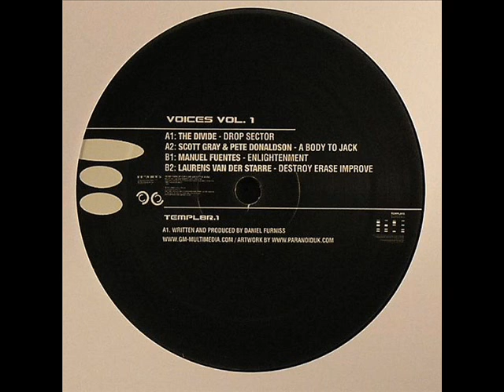Laurens Van Der Starre - Destroy Erase Improve